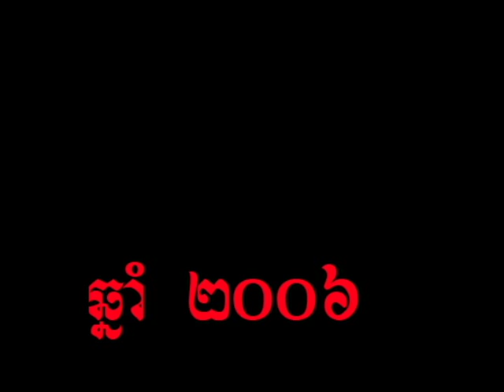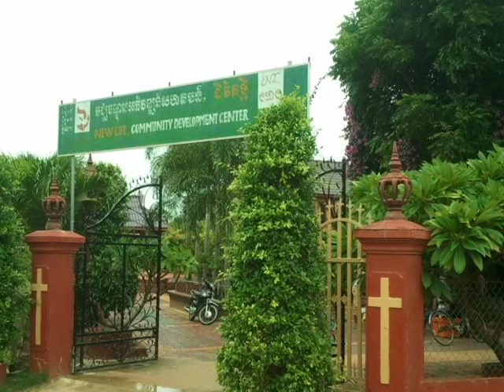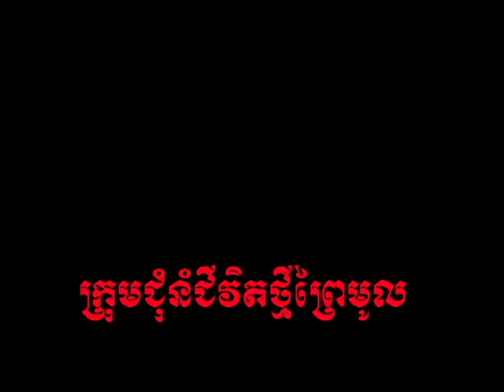Khrang Thnung Church